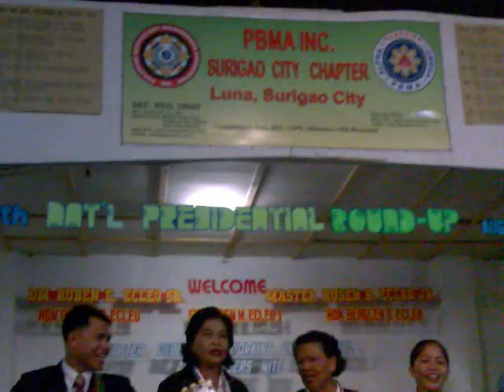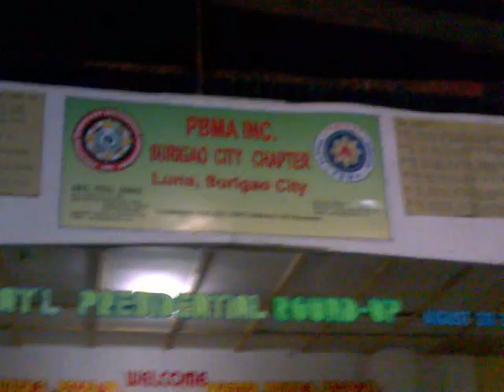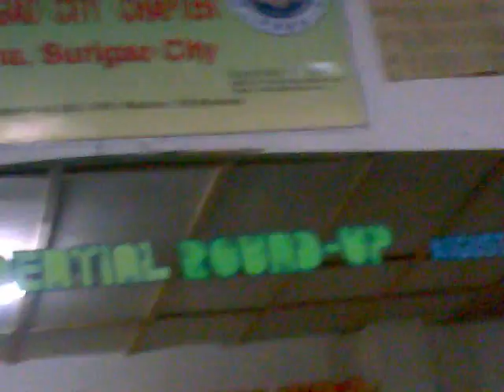Presidential party dinagat 2 surigao 7 chapter Rubenian Docu017